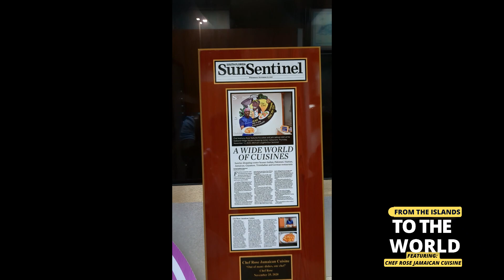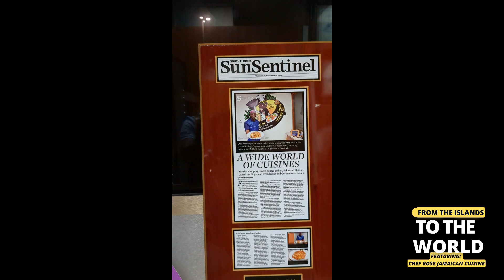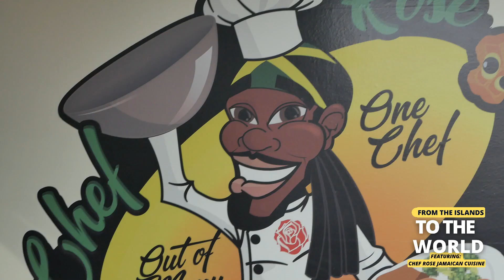Chef Rose Offers a Unique Twist to Traditional Jamaican Cuisines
You're watching "From the Islands to the World" co-produced by Yannick Jackson @tfg365tv and Sheldon Levene @sheldonlev

Episode: Succesful Caribbean Chefs in South Florida
Featuring: Chef Anthony Rose, the owner of Chef Rose Jamaica Cuisine

We are always looking for creative ways to maintain a healthy work-life balance.

Yannick Jackson is the owner of TFG365 Media Group - a Miami-based firm, that produces professional development programs and shares authentic stories about what it takes to experience long-term success.

Sheldon Levene is a Jamaican photographer whose drone photography and videography have captured the most picturesque areas found in Jamaica’s famous tourist destinations and the isle’s best-kept secrets.

Special Guest - Ebz The Refined Foody

Chef Rose Jamaica Cuisine
Non-traditional Jamaican Cuisine